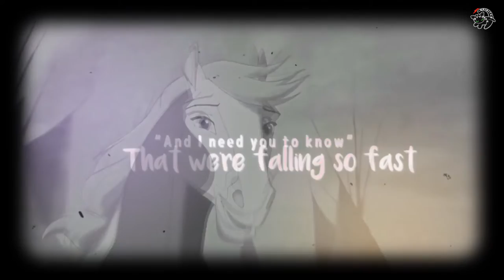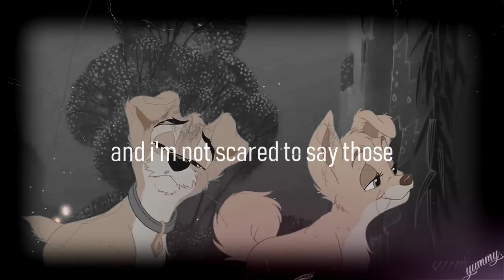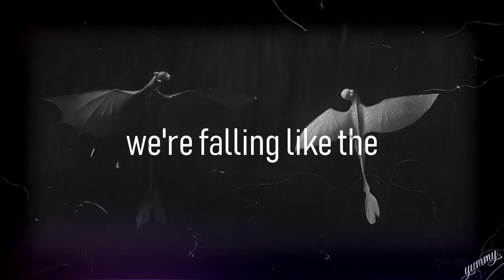Multifandom-「Falling Like The Stars」||Collab /wღ Spirited Studios ღ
I am so happy we finally end this collab dear!;3
Your parts  are just..masterpiece!
Thank you so much for doing collab with me!

Time: 5 days? xD
Frames:How To Train Your Dragon Trilogy, The Lion King 2: Simba’s Pride, My Little Pony: The Movie, Lady and the Tramp 2: Scamp’s Adventure,Lady and the tramp, Spirit: Stallion of the Cimarron,Lion Guard,Bambi,